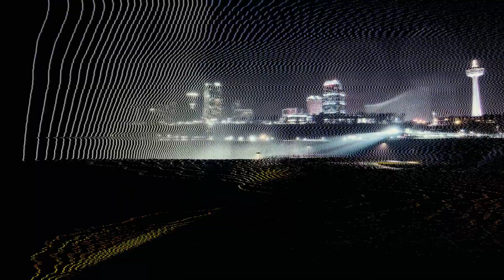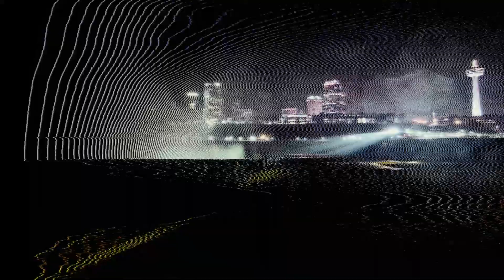evryn x RED : ENTER THE VOID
Visuals by RED

VILL4IN